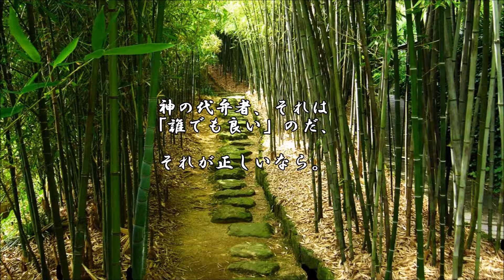ショートサーキット出張版読み上げ動画1910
中華思想の皇帝、それは排除？された、のだろうか。表の情報？
そう言うのは今信用出来るのだろうか。数値は当てに成らない。

素材著作
風景